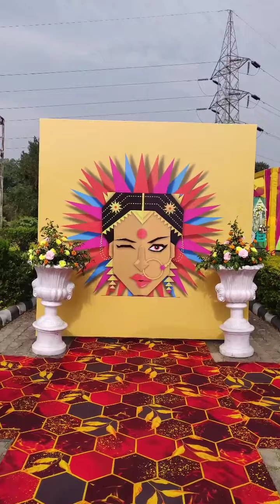Haldi Ceremony Royal Lush Resort Patratu..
Haldi entry Gate Decoration on Iron Truss with Flower Sunflower as shown in picture & Also round 8 Rangoli at left side top & 1 at Right side top corner. Please Check Reference Pic or ppt
Name Display Board on Sunboard + Vinyal ,Use cartoon image of Bride & Groom (Sunflower display board) with other props for decoration Please Check Reference Pic or ppt
Printed Carpet at Passage Area with Yellow  texture with proper tapping Carpet from Entry Gate to Haldi vendue.
Round Arch Passage decoration as per given video with Sunflower theme as shown in image Please Check Reference Pic or ppt
Small Decoration will be done at Resto entry area (Right & Left )  Sunflower decoration with other props
Selfie point shown in reference pic Please Check Reference Pic or ppt
Iron truss with cloth drafting (Mehendi & Haldi Theme )
As shown in pic with Arch as a backdrop with flower decoration & props Please Check Reference Pic or ppt
Flower Decoration at front of stage right & left side of stage. Sunflower decoration
Cautch for Bride & Groom  Bride & Goom Seating
4 set of Yellow Gaddha with Pillow  (Table +Gadda) on  stage
Table decoration as shown in picture & also some hanging & display props for beautiful decoration. Mitti wali bass  Table Decoration & Props
Carpet on stage as same as passage area Carpet on stage
6 Parcan lights ,colour as per situation  & 2 white mattel light for venue decoration. Decorative lights
Sound system for Haldi song & traditional ladies singer Sound System with Operator
Paste of multani mitti+ chandan +haldi for Rasm of Haldi
Haldi item decorated Thalli .please purchase from Market Haldi Thali
150 Chair for Guesting seating with Bow in chair at stage ,Food Court area (Siwalik Chair ,Acrylic Chair & normal chair) Guest seating arrangements
15 Round Table with printed frill over it with flower bauque Round Table
Food Court as same as mehendi ceremony Food Cout Table with Frill
2 Hostess for welcoming
Colour Smoke for enrty of Bride & Groom
4 Punbaji Dhol Wala for Entry & Ceremony added in wedding section
Water Jar  for Haldi Ceremony & Big 2 Bowls